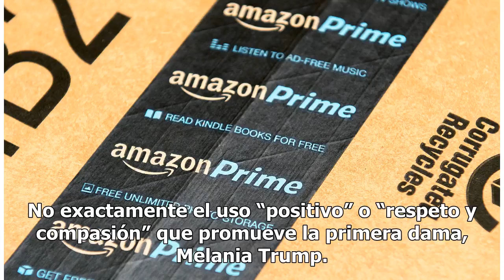Melania pide ayuda a estudiantes para darle una lección a Trump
Melania busca formas de enseñarle a Trump civilidad en las redes sociales En mayo de este año Melania Trump lanzó su iniciativa como primera dama: la campaña “Be Best”, para promover el bienestar de los niños, dentro de su campaña promover un buen uso de las redes sociales y combatir el ciberacoso e...